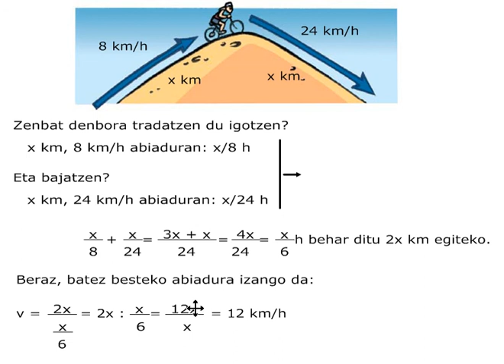16. buruketa DBH3.avi